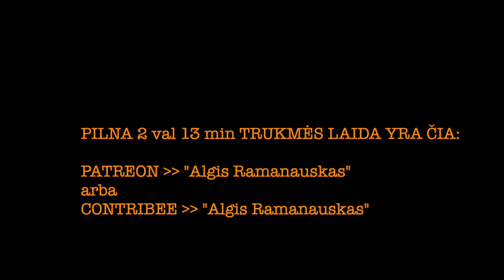Ramanauskas 20240124 PAULIUS SAUDARGAS ištrauka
Paulius ne tik Šaulys, puikus pašnekovas, bet ir itin kietas savo pozicijos gynėjas

PILNOS LAIDOS TEMOS:
00:00:00 Intro. Šaulys vis dar?
00:05:07 Apie ką tas ūkininkų streikas?
00:15:32 Miškai ir isterija(?) apie jų kirtimą
00:19:15 Ką daryti su matijošaičiais? Informacinio karo stovio įstatymas –– kur jis?
00:25:20 65K svetimkūnių Lietuvoje. Nacionalinis saugumas. Rusiškos mokyklos. Lenkai
00:40:24 Mįslė apie Juknevičienę ir Kubilių. Dvigubi standartai politinėje retorikoje. Baltarusiai
01:01:50 Rusiškai kalbantys sirai, irakiečiai ir kiti šviesuoliai, šturmavę mūsų pasienį
01:11:03 Mįslė apie vieną Lietuvos partiją
01:17:30 Pauliaus tolerancija Seimo valkiūnams
01:21:15 Dronai, antidronai, DI, ateitis
01:30:50 Ukrainiečiai ar rusai greitesni masiniame technologijų įgyvendinime?
01:35:20 Ką Paulius apie LGBT _šiandien_?
01:42:10 Atsakymai į Rėmėjų klausimus